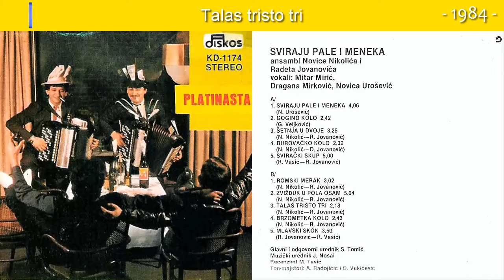Pale i Meneka - Talas tristo tri - (Audio 1984)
Muzika: N. Nikolic
Tekst:
Aranz: R. Jovanovic